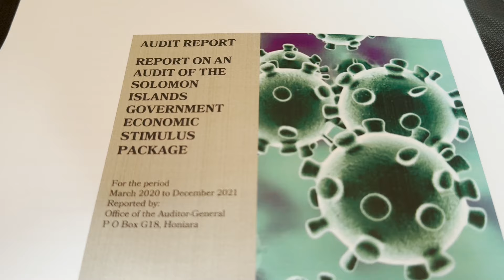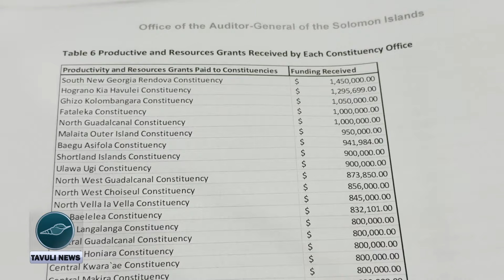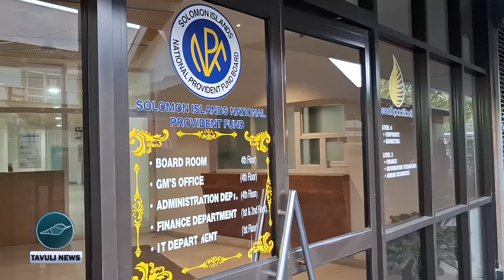01 TAVULI GENERAL NEWS | WEDNESDAY 02 OCT 2024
IN TAVULI NEWS HEADLINE:
- The Solomon Islands Government Stimulus Package Launched
- $200 million for the Constituency Development Funds this year,
- And later , we visit LOMOSO haus ,a small catering business with an inspiring story of strength and resilience.